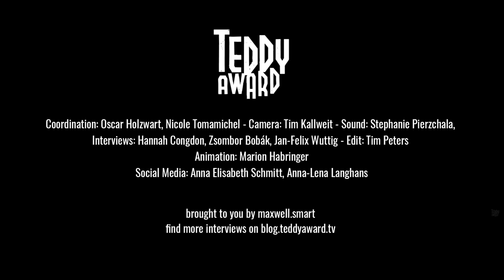Interview with Lene Berg on ‘FALSE BELIEF’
Hannah Congdon in conversation with Lene Berg on ‘FALSE BELIEF’.

FALSE BELIEF is the love story of a couple caught  up in the gentrification of a neighborhood that is wiping out a seminal African-American cultural legacy and displacing its original residents. The  film exposes a corrupt justice system that  employs incarceration as a political and economic weapon.